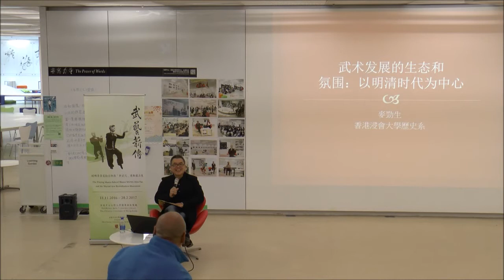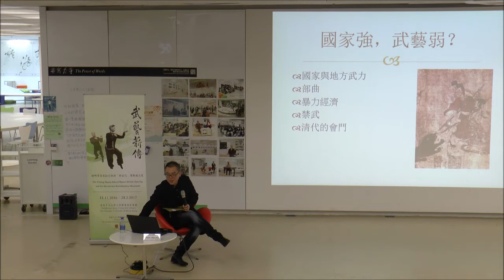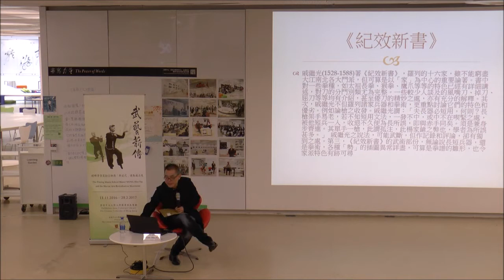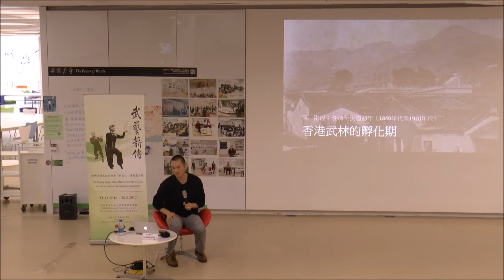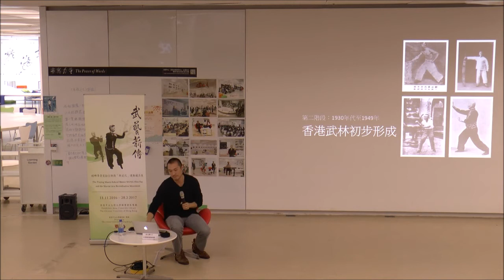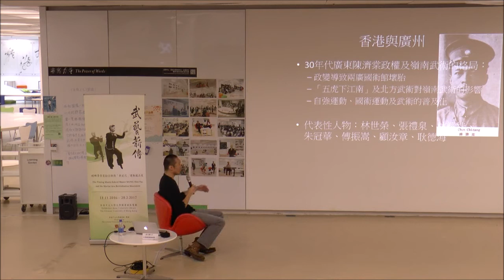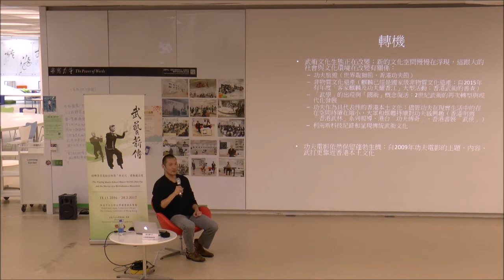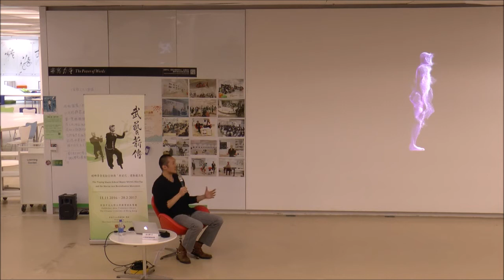「武藝薪傳」講座二︰香港武林的今昔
講者 : 麥勁生教授，趙式慶先生